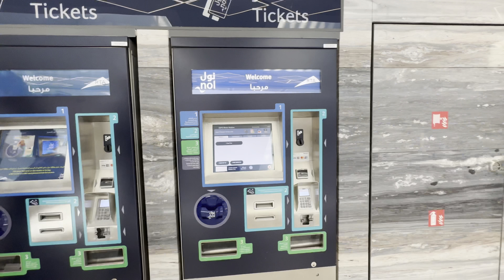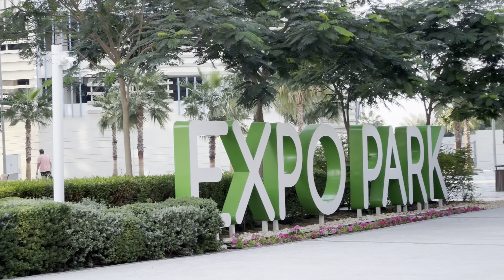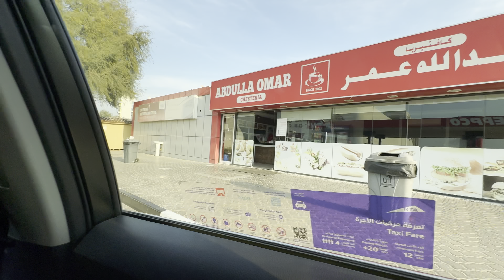ദുബൈ കാണാൻ പോവാന്ന്….